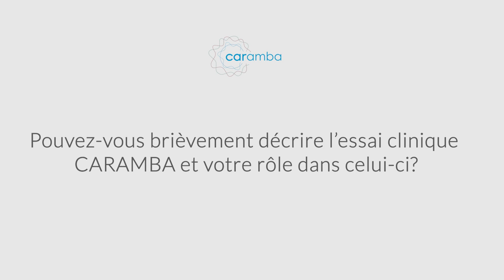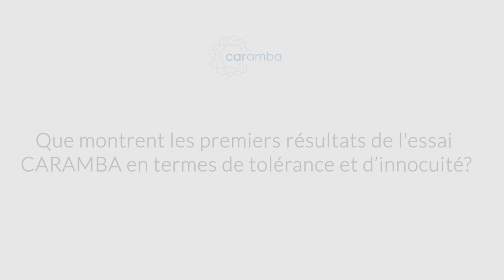CARAMBA interview: CARAMBA clinical trial updates on safety (FR)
Prof. Dr. Ibrahim Yakoub-Agha, Head of the Hematopoietic Cell Transplantation Unit at Lille University Hospital, explains the safety updates.

The video is in French.